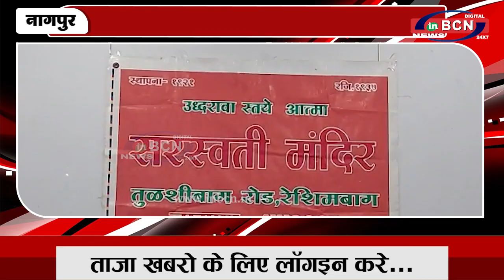नितीन गडकरी के हस्ते होगा महोत्सव का उध्दाटन | INBCN NEWS